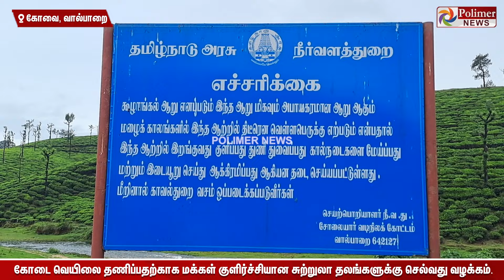Wow சொல்ல வைக்கும் வால்பாறை..செல்ஃபி mode-ல் சுற்றுலா பயணிகள்